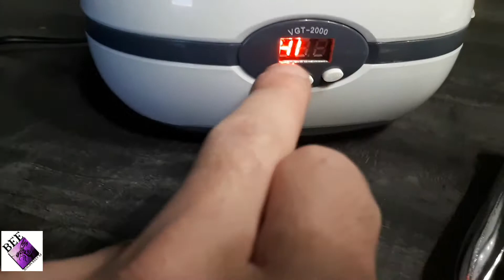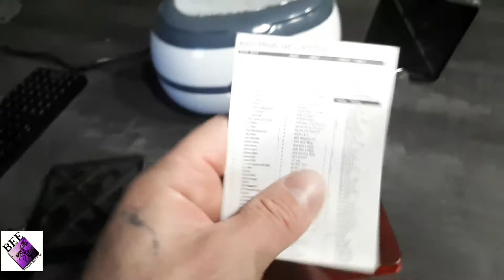Pulitore ultrasuoni e Auto Prime l' innescatore manuale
Ciao a tutti in questo video parliamo Dell utilità della lavatrice ultrasuoni e di alcuni attrezzi utili per la ricarica , iscrivetevi al canale qui troverete dei video fatti per le vostre esigenze e utilità,  grazie Bee !